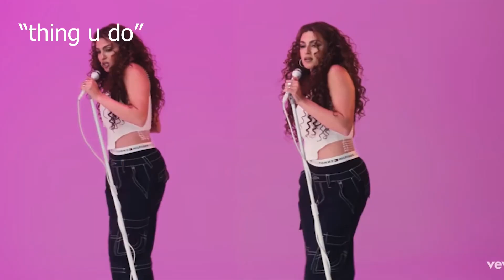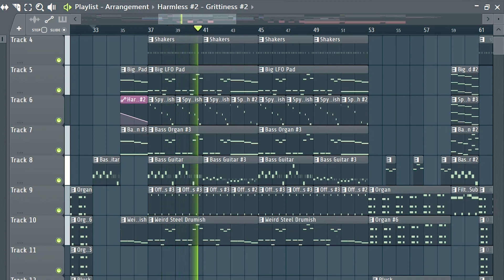Now the ALBUMS are popping off! | April Update